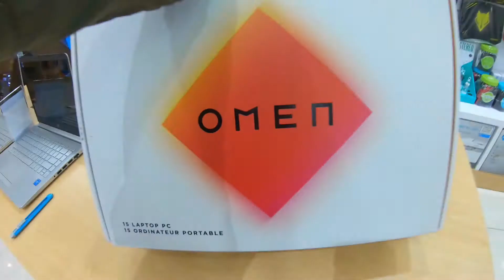Apex Vlog - PKP 2.0 Hari ke-6 : Omen Baru pakai Ryzen?